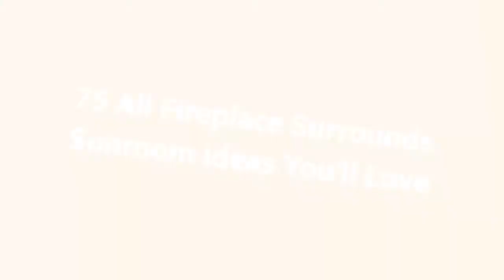75 All Fireplace Surrounds Sunroom Design Ideas You'll Love 😊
0:00:00 - Intro
0:00:12 - All Fireplace Surrounds Sunroom Design Ideas You'll Love: Inspirations 1 to 25
0:03:03 - All Fireplace Surrounds Sunroom Design Ideas You'll Love: Inspirations 26 to 50
0:06:07 - All Fireplace Surrounds Sunroom Design Ideas You'll Love: Inspirations 51 to 75